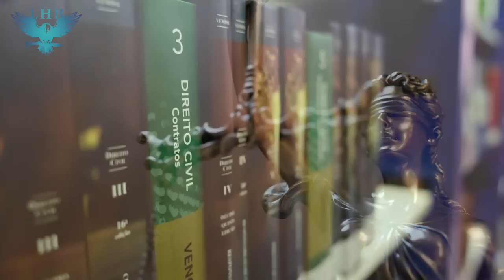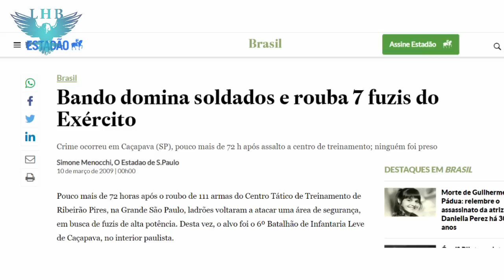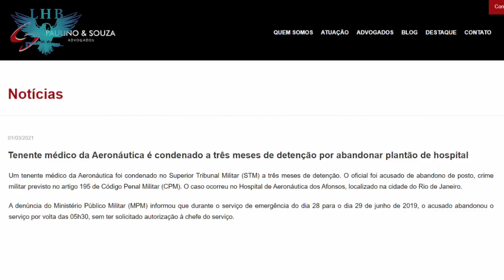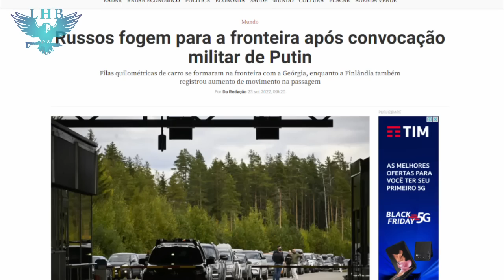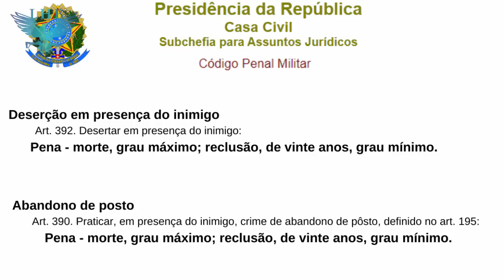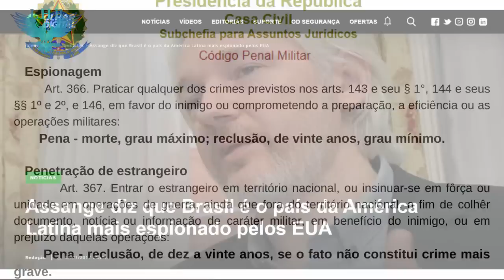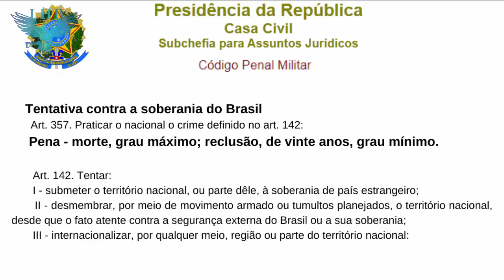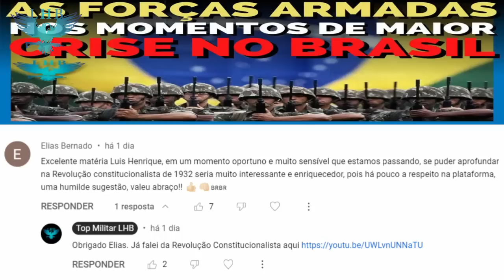STM - SUPERIOR TRIBUNAL MILITAR E QUAIS CRIMES PREVEEM A PENA DE MORTE EM CASO DE GUERRA NO BRASIL?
O STM, sediado em Brasília, é um órgão integrante da Justiça Militar e do Poder Judiciário do Brasil.  O STM é formado por quinze ministros vitalícios, nomeados pelo presidente da República, depois de uma indicação que precisa ser aprovada pelo Senado Federal.

O atual presidente do Superior Tribunal Militar, é o general Lúcio Mário de Barros Góes, completam o tribunal, mais três oficiais-generais do Exército, três oficiais-generais da Marinha, e três oficiais-generais da Força Aérea, todos da ativa e do posto mais elevado da carreira, completam ainda o quadro, cinco civis magistrados. Na atual composição do STM, um ministro foi indicado por FHC, dois por Lula, sete por Dilma, um por Michel Temer e quatro por Bolsonaro.

De acordo com o artigo 124 da Constituição Federal, a Justiça Militar tem como competências, processar e julgar os crimes militares definidos em lei. O Código Penal Militar em seu artigo 9o, define o que são os crimes militares em tempos de paz e de guerra.

Mas quais são estes crimes e quais deles ainda preveem a pena de morte no Brasil? Saiba assistindo a este vídeo